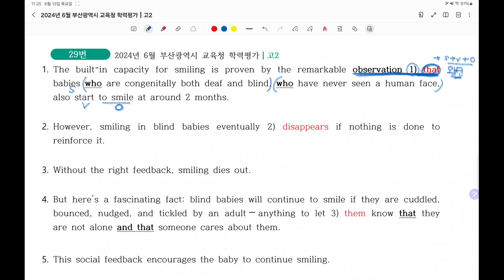고2 전국연합모의고사 24년 6월 29번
영민정음에서 배운 내용을 모의고사에서 학습합니다.